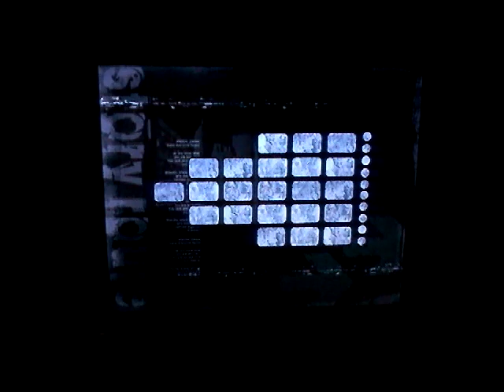Shadow The Hedgehog Episode 16